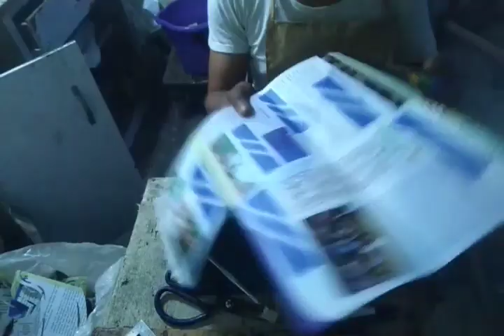How to draft a Shoe Pattern. Simple method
Pattern drafting for a Blucher derby shoe